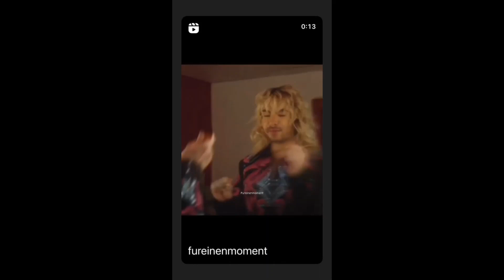13 05 2023 - Bill Kaulitz Instagram Stories